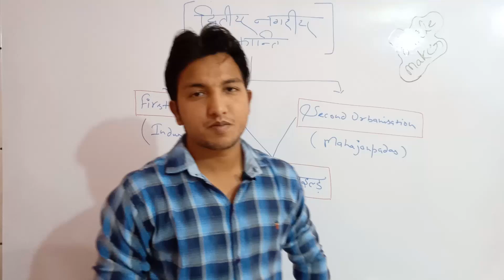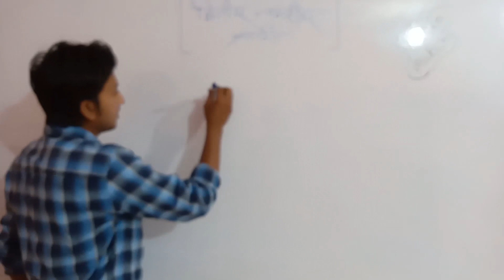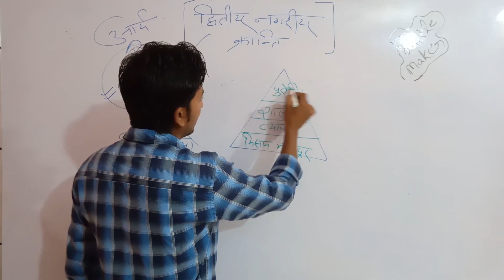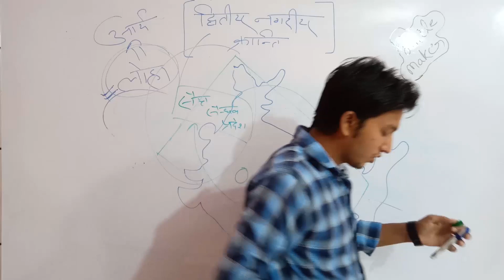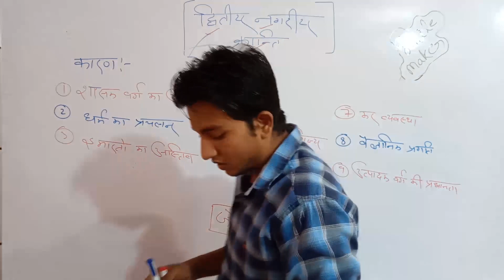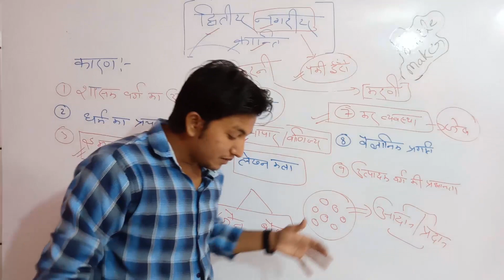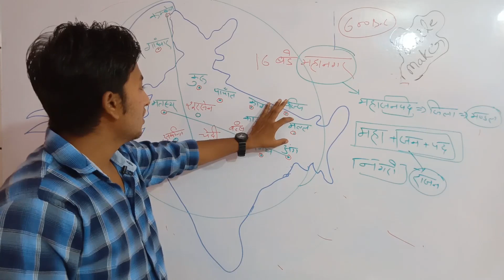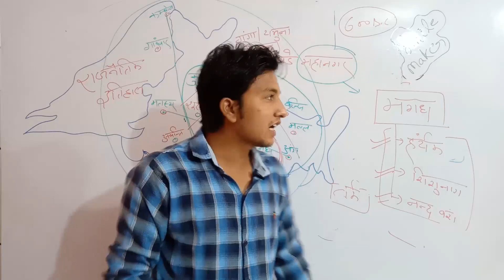IInd Urban Revolution II Ancient History II Gaurav Baliyan Sir II For All Competitive Exam II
All State PCS Exam
UPSI
UPSSSC
UP POLICE
UP LEKHPAL
SSC CGL
SSC GD
SSC CHSL
SSC MTS
RAILWAY NTPC
UP PGT
UP TGT
SUPER TET
UP TET
C-TET
UKSSSC
UK POLICE
HP POLICE
NDA
CDS etc.

We are going to provide complete syllabus of History(ancient, medievel, moderen)

Shortly, we will complete all sections of G.S (History, Geography, Polity, Economy, Science & Tech. & Current Affairs)

Static G.K.